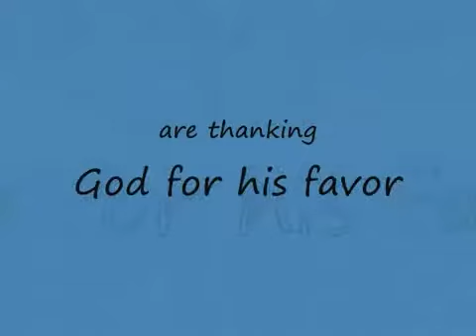RICC BBQ PIX